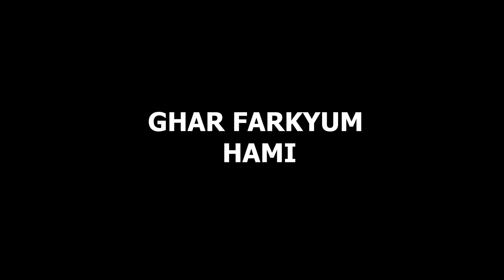DANCE IN BADAL BARKHA BIJULI SONG || LAST DAY IN PASHUPATINAGAR